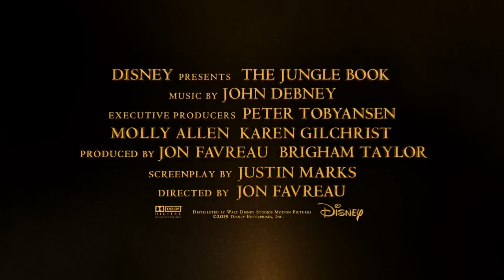Mogli O Menino Lobo The Jungle Book, 2016 Trailer Legendado